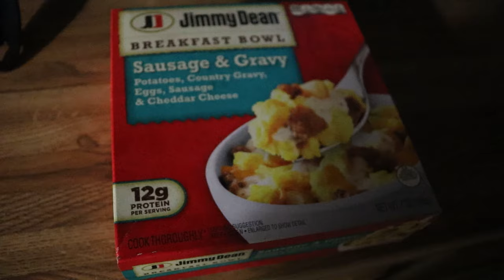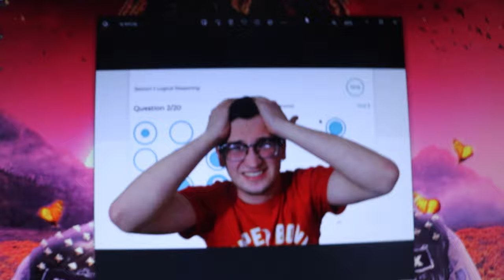I Woke Up At 5am For A Week